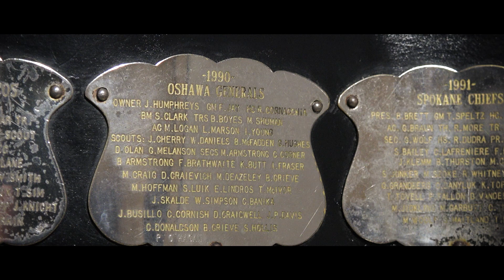Champions: 1990 Oshawa Generals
Four teams gathered in Hamilton to decide the 1990 Memorial Cup in the Copps Coliseum. However, the OHL’s Dukes of Hamilton, who were to have been the host team, weren’t among them.

The Dukes had won only 11 games, so the OHL sent along its champion, the Oshawa Generals, and runner-up, the Kitchener Rangers, to compete with the Kamloops Blazers and Laval Titan.

But the talk of this tournament was Oshawa forward Eric Lindros. With four games to be televised by TSN, the nation was about to get a look at Lindros.

Lindros, 17, didn’t disappoint; neither did the tournament. Four of the eight games went into overtime, two to double overtime.

Lindros had played only 25 regular-season games — he had been acquired from Sault Ste. Marie after refusing to report to the Greyhounds — and had 17 goals and 19 assists. In 17 playoff games, he had 18 goals and 18 assists.

In the end, the Generals gave Oshawa its first Memorial Cup since 1944, beating Kitchener, 4-3, on May 13 when Bill Armstrong scored at 2:05 of the second OT.

“I think every guy in this dressing room had dreamt about scoring the winning goal in the Memorial Cup final,” Armstrong said. “Sure I had dreamt about it. But, realistically, I never thought it would be me who scored.”

Armstrong, a 6-foot-5 defenceman, had scored just two regular-season goals.

Lindros didn’t score in the tournament, but he did earn nine assists.

Oshawa head coach Rick Cornacchia admitted that he was most nervous in the first overtime period.

“All I could think about,” he said, “was that we were defending the goal at which every overtime goal in the tournament had been scored. I was worried.”

When the tournament began, the high-powered Blazers were the favourites, but they lost their first two games, both in OT, 8-7 to Kitchener and 7-6 to Oshawa.

On May 9, Laval beat Kamloops, 4-2. The Blazers, the CHL’s top-ranked team a few days earlier, were 0-3 and the first team eliminated.

Oshawa, meanwhile, had beaten Laval, 6-2, and then grabbed a spot in the final when Dale Craigwell’s goal at 4:16 of double OT gave it a 5-4 victory over Kitchener on May 10.

Kitchener, which had beaten Laval, 5-3, in the round-robin, moved into the final with another victory over the Titan, this time 5-4, on May 12.

The championship game drew 17,383 fans, the largest crowd to watch a Memorial Cup game. The previous record (13,460) came from May 14, 1977 for the championship game — New Westminster Bruins 6, Ottawa 67’s 5 — in Vancouver’s Pacific Coliseum.

The 1990 tournament totalled 70,563 spectators, second only to the 1989 event in Saskatoon that drew 77,256 fans. The Saskatoon tournament featured nine games (average: 8,588) to Hamilton’s eight (8,820).